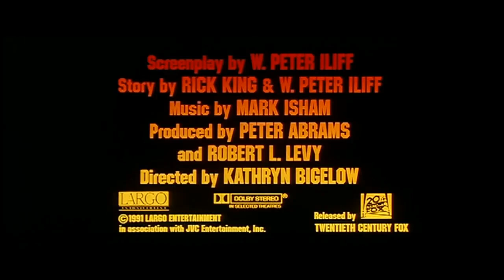EPISODE 212: "POINT BREAK" (1991) REVIEW!!!!!!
THANKS for stopping by and checking out my review of 1991's POINT BREAK!

POINT BREAK 1991
Directed by Kathryn Bigelow

    Patrick Swayze as Bodhi "Bodhizafa"
    Keanu Reeves as FBI Agent Johnny Utah
    Gary Busey as FBI Agent Angelo Pappas
    Lori Petty as Tyler Ann Endicott
    John C. McGinley as FBI Director Ben Harp
    James LeGros as "Roach"
    John Philbin as Nathanial
    Lee Tergesen as "Rosie"
    Vincent Klyn as Lupton "Warchild" Pittman
    Chris Pedersen as "Bunker" Weiss
    Dave Olson as "Archbold"
    Anthony Kiedis as "Tone"
    Galyn Gorg as Margarita
    Sydney Walsh as Miss Deer
    Anthony Mangano as Off Duty Cop At Bank
    Mike Genovese as FBI Instructor Corey
    Jack Kehler as FBI Technician Halsey
    Christopher Pettiet as 15-Year-Old Kid At Surfboard Shop
    Tom Sizemore as DEA Agent Deets (uncredited)
    Bojesse Christopher as Grommet